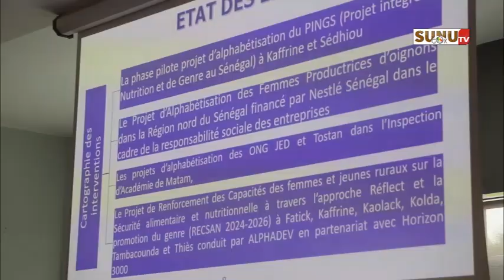Mois de l'alphabétisation : "il nous faut avoir l’ambition d’élaborer le plus rapidement possible, u